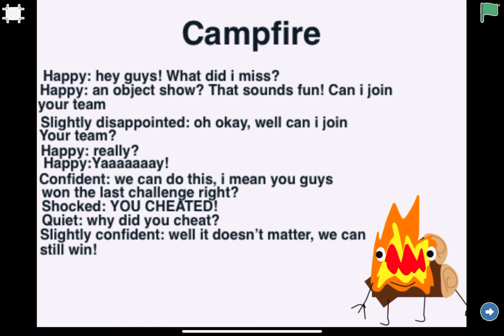Voice auditions for campfire ￼